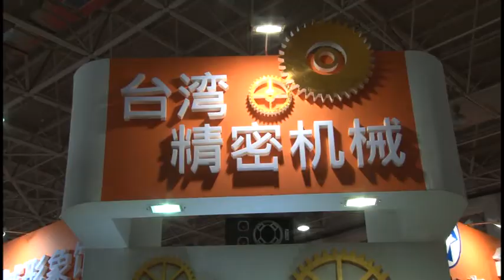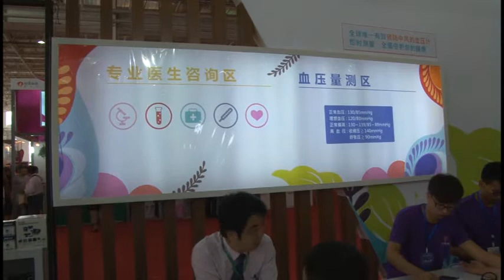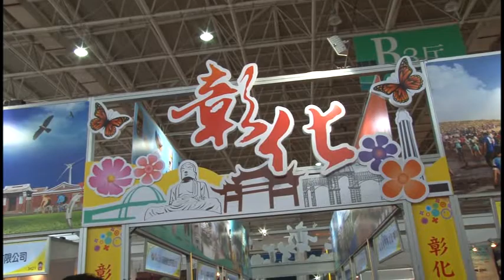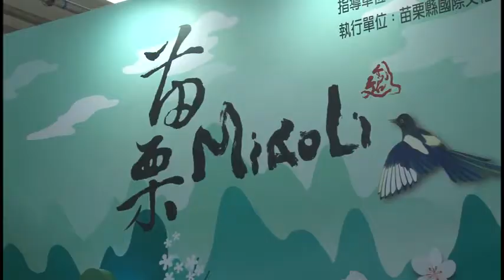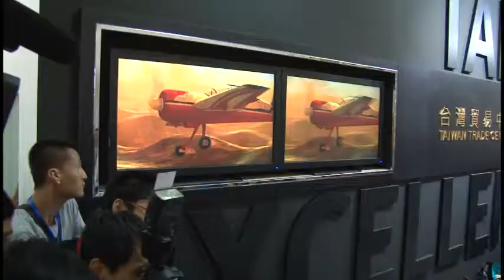2014內蒙古台灣名品展展會現場實況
2014年首次舉辦的內蒙古（呼和浩特）台灣名品博覽會，共有380家廠商、使用680個攤位，現場展出台灣文創產品、美容生技、農產品及科技應用近1.5萬種產品，並規畫台灣精品館、科技應用體驗館、優良精密機械館、健康醫美形象館和織足常樂館等5大產業形象區。
外貿協會董事長王志剛表示，大陸國台辦主任張志軍日前談到，將繼續支持和協助台灣中小企業以及農漁業各類產品在大陸的展示活動，指的就是繼續支持台灣名品展等會展，明年將在甘肅、河南等省首辦名品展。